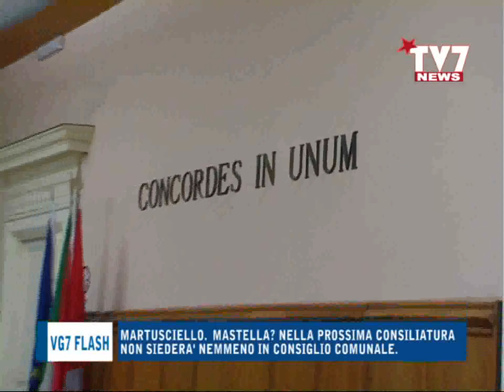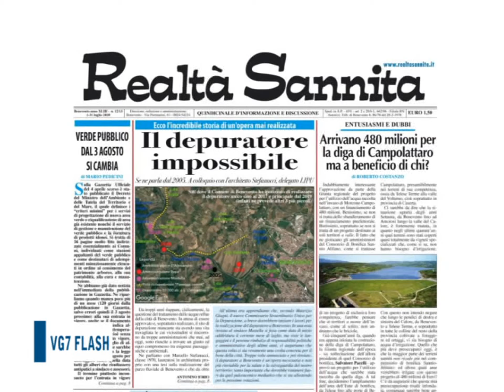Le News del 11 luglio 2020